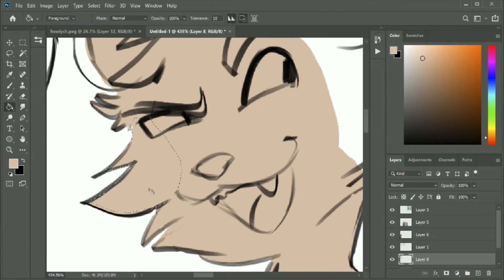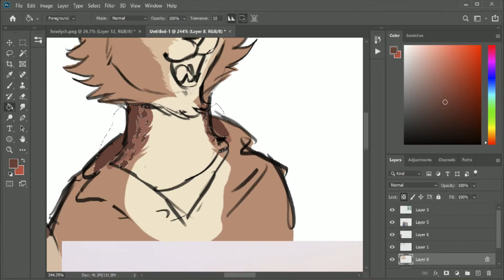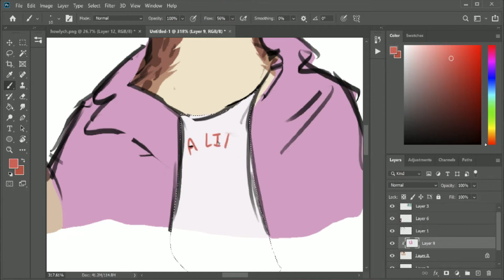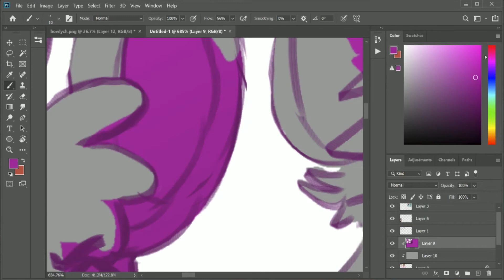i'm 4 u // speedpaint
gift for coloredpencilcat on here and lanudraws on instagram!! this has been a bad yr for everyone obviously but its been possibly the hardest year of my damn life and i rlly owe a lot to them, they keep me grounded and lift me up and i love them both so much